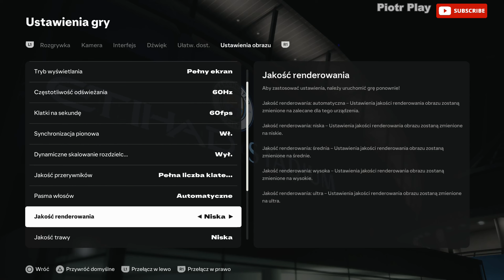FC 25 - SQUAD BATTLES - RONALDO , LEWANDOWSKI , YAMAL | PC60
SQUAD BATTLES są to rozgrywki w Ultimate Team gdzie zbudowanym przez nas składem piłkarzy bierzemy udział w rozgrywkach o punkty .